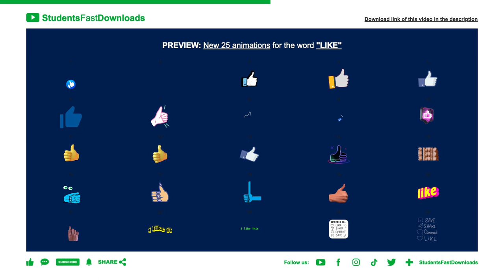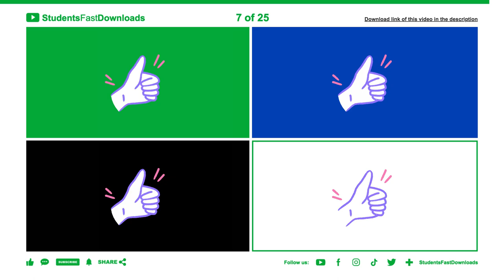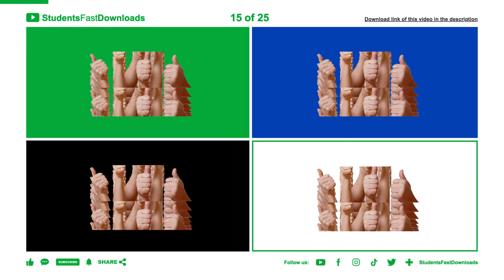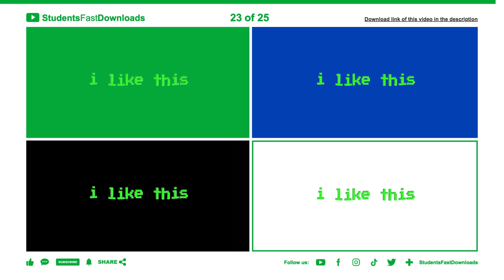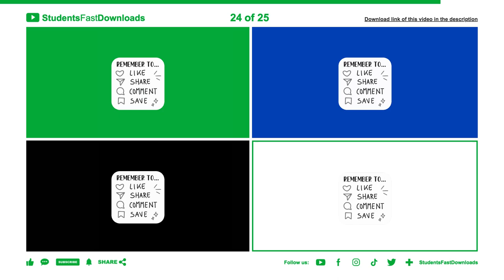LIKE animations in multiple Chroma key screens - StudentsFastDownloads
Animations related to the word: LIKE

Attributions:
StudentsFastDownloads
Pixabay
Freepik
Doccial
Giphy
Pexels
Unsplash
PublicDomainVectors